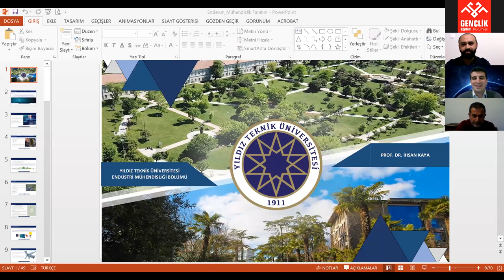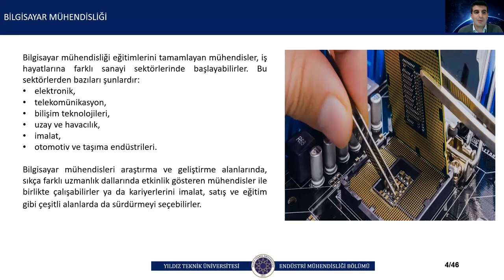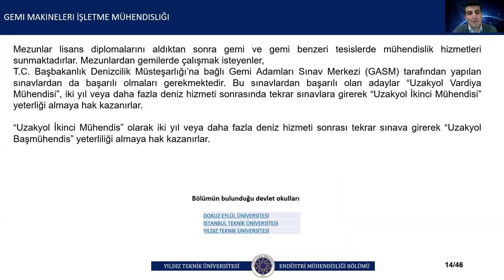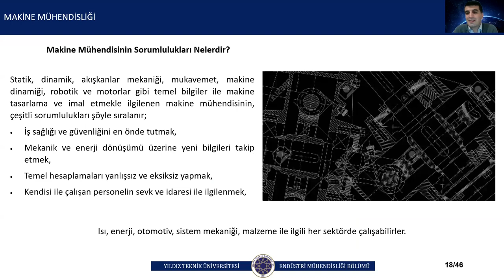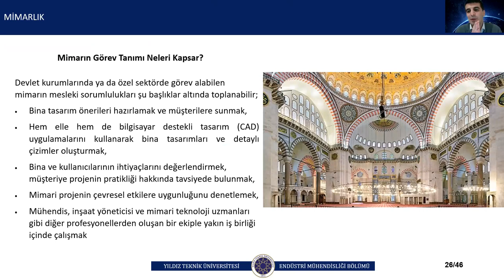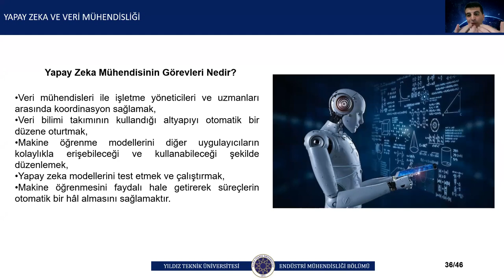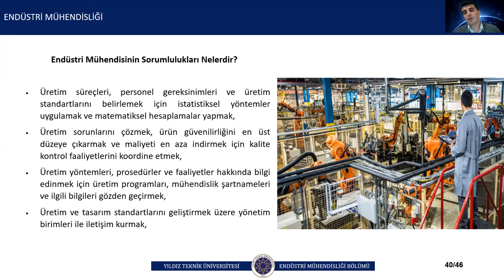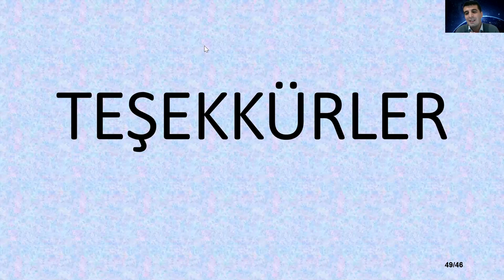Enderun Kariyer Günleri (Mühendislik Fakültesi)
Prof. Dr. İhsan KAYA